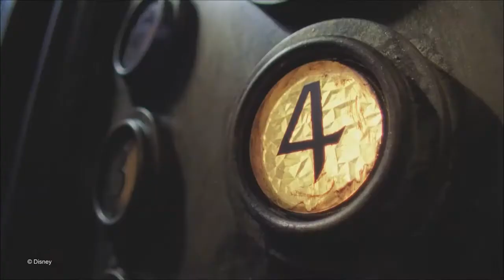Tower of Tower Hollywood Studios Memory Maker Package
Ride video from Memory Maker package. Us on front row right side.Kurstin is making a disturbing face!